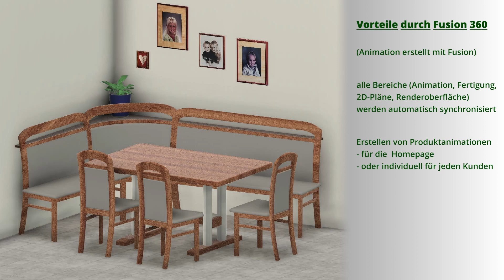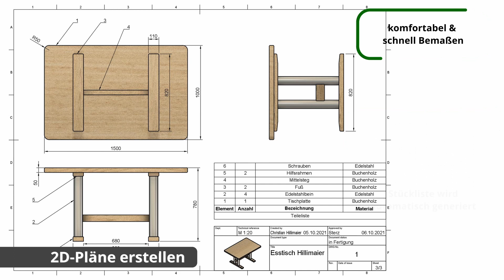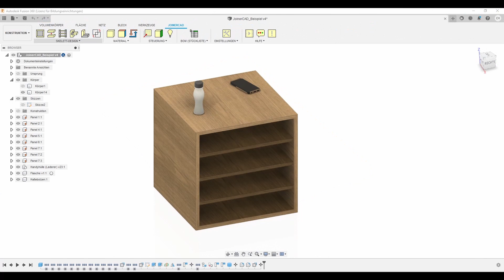Diplomarbeit im Schuljahr 21-22: Fusion 360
Unser Schüler Christian Hillimaier hat sich in seiner Diplomarbeit im Schuljahr 21/22 mit der 3D-Zeichen- und Planungssoftware Fusion 360 beschäftigt und erklärt die Funktion und die Vorteile für Tischler.